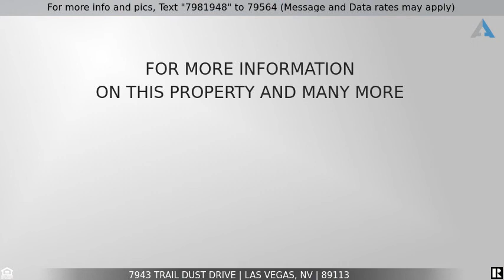Priced at $525,000 - 7943 Trail Dust Drive, Las Vegas, NV 89113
Perfect Single Story Home Located In Highly Desired Southwest Location With No HOA! Curb Appeal! Well Manicured Front & Back Yard, 3 Car Garage, Large Lot.  One Owner! Backyard Paradise, Quiet & Serene Area, Perfect To Enjoy Outdoor Living & Entertaining Great Floorplan With Full Office In Addition To 3 Bedrooms. Long Hallway & Large Laundry Room. Kitchen Overlooks Family & Dining Room With Breakfast Bar Along Front Of Kitchen.  Primary Bedroom Has Huge Walk In Closet With Dual Entries & Archway Leading To Primary Bath With Large Roman Tub/Walk In Shower.  Dual Vanities & Make Up/Vanity Table.
Stop In And Make This Your New Home!